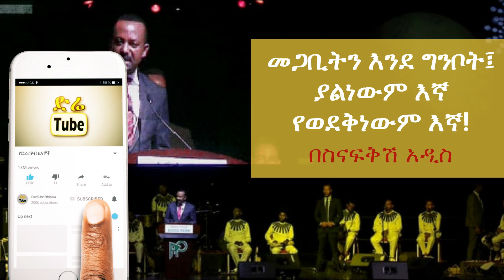Ethiopia: መጋቢትን እንደ ግንቦት፤ ያልነውም እኛ የወደቅነውም እኛ! በስናፍቅሽ አዲስ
ለማንኛውም የኢህአዴግን ዘመን መጥፎ ታሪኮች አንድገማቸው፤ ጥሩዎቹ ዛሬም ይወደሱ፡፡ ኢህአዴግ በሠራው ዩኒቨርሲቲ ተምሮ የተመረቀ ምሁር ኢህአዴግ አንድ ነገር አልሰራም ካለ ያልተሰራ ሰው ነውና እራሱ ስፍራውን ይፈልግ፡፡ አሁን ኢህአዴግ ኢህአዴግን የሚከሰው ሌላው ኢህአዴግን ከሚከሰው በላይ ሆኗል፡፡ በመጨረሻው ዘመን እውነት እውነት እላችኋለሁ ኢህአዴግ ኢህአዴግን ይከሳል የሚል ትንቢት የነበረ እስኪመስለን ግራ አጋብቶኛል፡፡